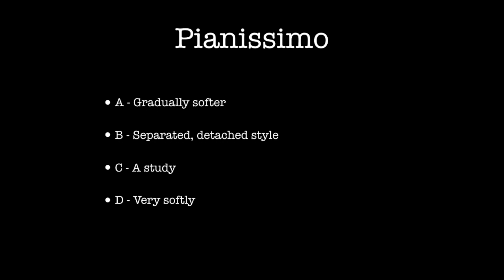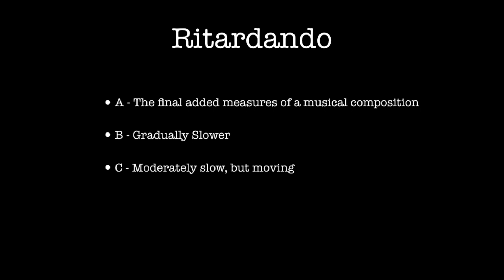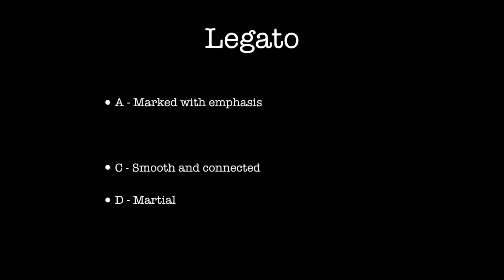SCBDA Junior Region Band Term Quiz 4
This is a short quiz video to help middle school band students prepare for their SCBDA Region and All-State Band Auditions.

Terms covered in this video:

Marcato
Diminuendo
A tempo
Pianissimo
Maestoso
poco a poco
Ritardando
Animato
Legato